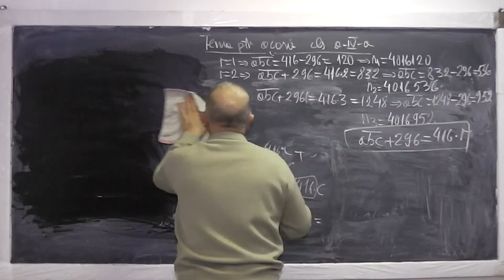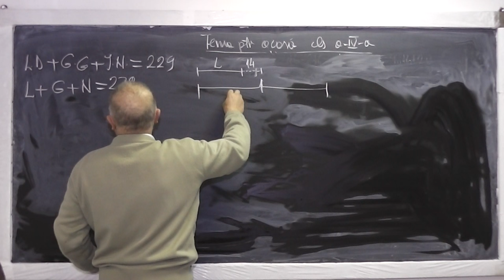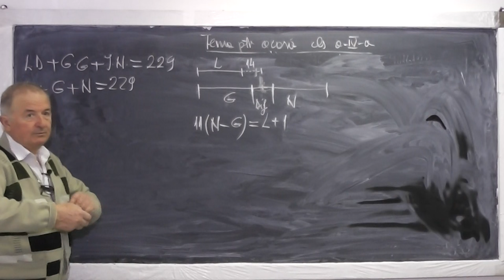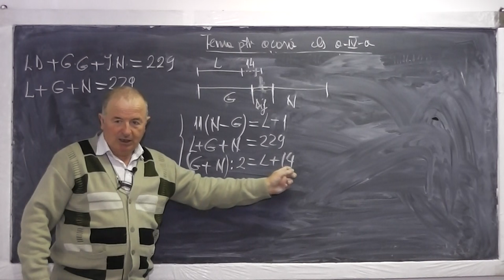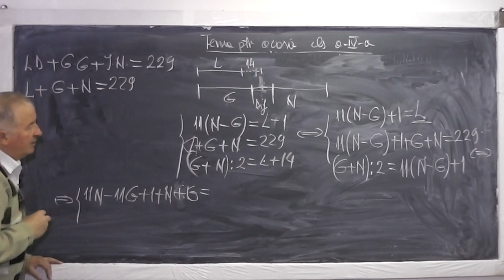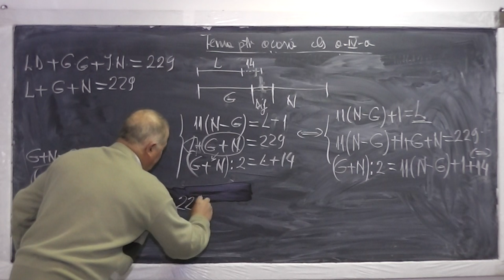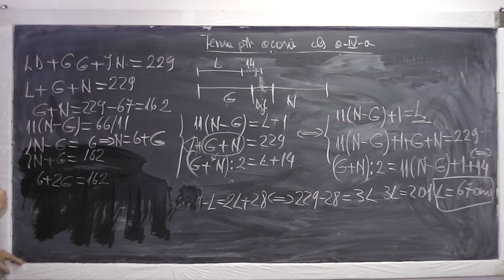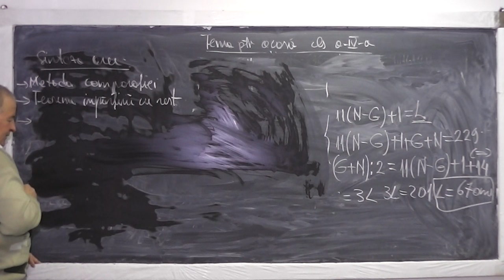2/2 Lectia 868 - Metoda comparatiei | Metoda figurativa | Teorema impartirii cu rest - Tema Clasa 4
Aceste lectii sunt sustinute de voi si daca va sunt utile, as aprecia un Like, Share, Comment - In aceasta lectie de matematica pe care o puteti vedea in direct si pe ne ocupam de tema pentru a doua zi. Din cuprins: Metoda figurativa (cu segmente), Metoda comparatiei, Teorema impartirii cu rest.